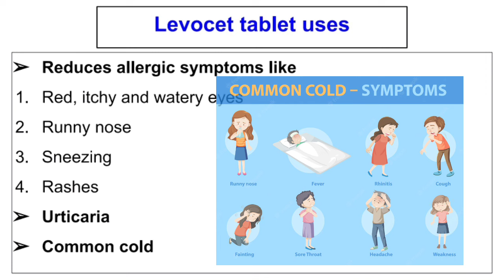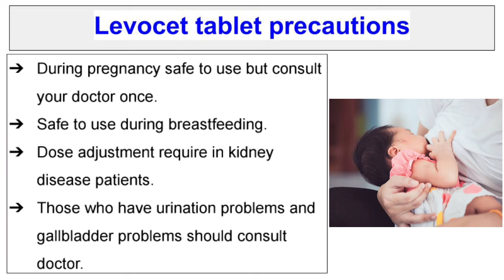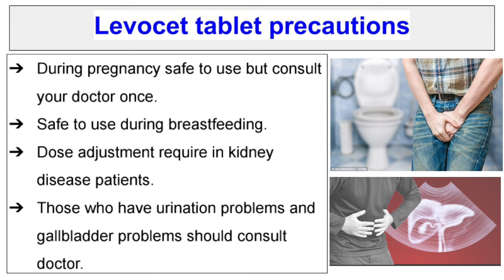Levocet Tablet 5mg | Levocetirizine Levocet Tablet | Levocetirizine Tablets IP 5mg Uses in hindi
Levocet Tablet 5mg | Levocetirizine Levocet Tablet | Levocetirizine Tablets IP 5mg Uses in hindi | Levocetrizine Tablets IP 5mg | Levocet Tablet IP 5mg |